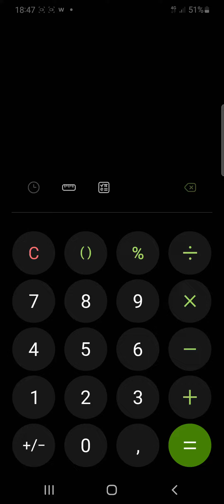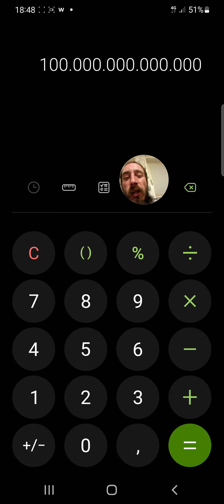Samsung user Interface calculator limitations of 15 numbers I need unlimited